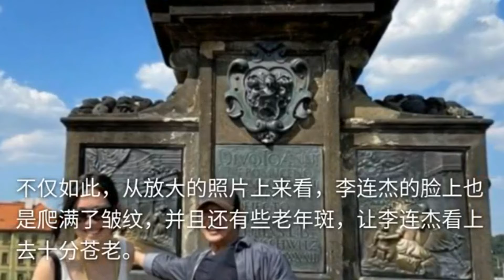59岁李连杰与女儿出游，身形消瘦单薄不少，满脸老人斑显苍老